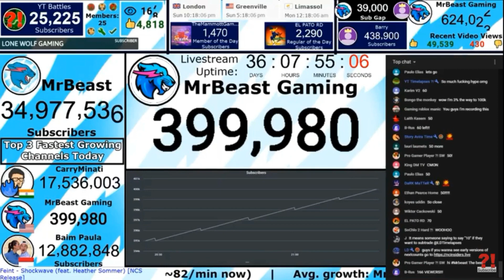Mrbeast Gaming hits 400k subscribers